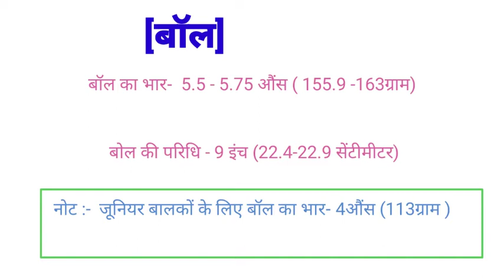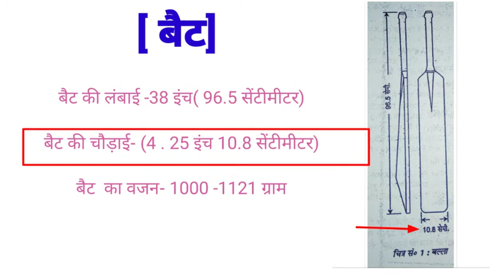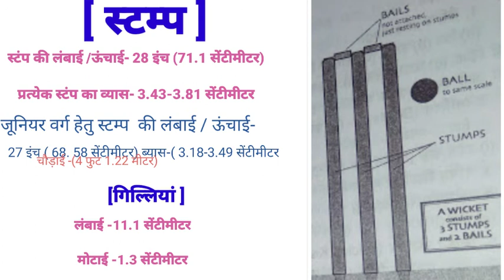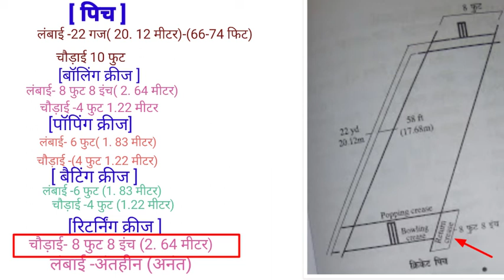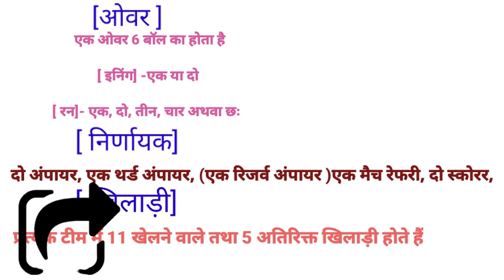Cricket Ground Measurement in hindi, क्रिकेट खेल की A to Z माप, प्रोफेशनल क्रिकेट ग्राउंड मेजरमेंट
दोस्तों इस वीडियो में  क्रिकेट के सभी मेजरमेंट्स जैसे- क्रिकेट खेल का मैदान, क्रिकेट का बॉल, क्रिकेट का बैट, विकेट,गिल्लियां (Bails), Pitch, बॉलिंग क्रीज, पॉपिंग क्रीज, बैटिंग क्रीज, रिटर्निंग क्रीज, Over, Inning, run, Player, निर्णायक आदि सभी के बारे में फुल डिटेल में बताया गया है|